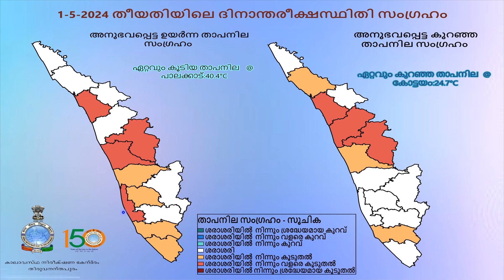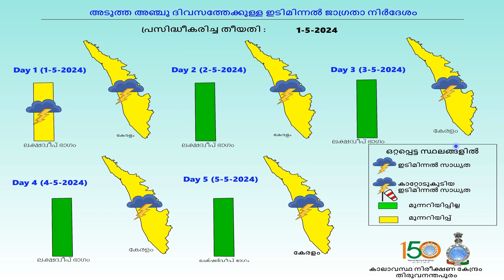Daily Weather Malayalam Video 1.5.2024 by Dr.V.K. Mini, Scientist, IMD, Thiruvananthapuram.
Daily Weather Malayalam Video 1.5.2024 by Dr.V.K. Mini, Scientist, IMD, Thiruvananthapuram. weatherreport imd kerala temperature warning humid heatwaves thunderstorms lightning (കൂടിയ താപനില - ഉഷ്‌ണതരംഗ മുന്നറിയിപ്പ്/ഇടിമിന്നൽ ജാഗ്രതാ നിർദ്ദേശം .